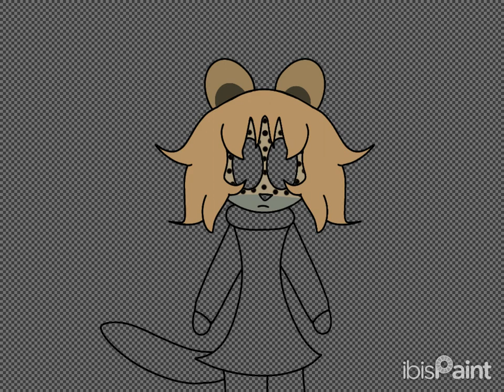Gaetano el guepardo